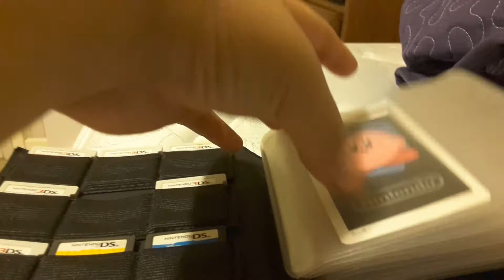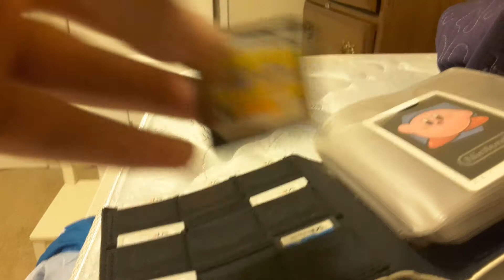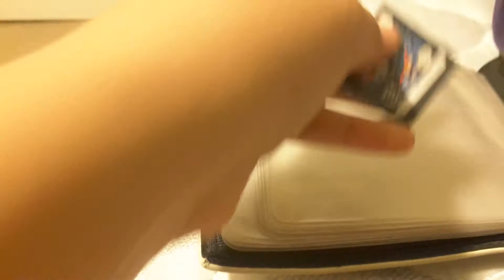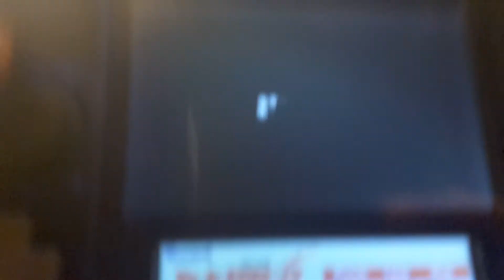Vlog #22 Showing you guys all my Nintendo Games!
And my ds lol